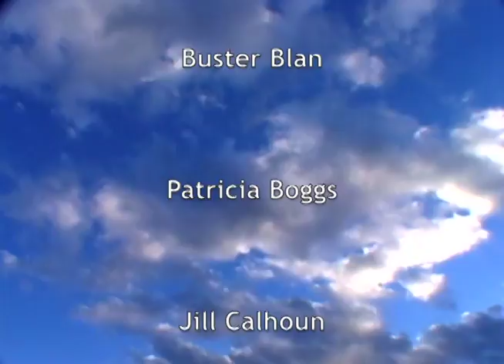In Memoriam 2016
Presbytery of Los Ranchos